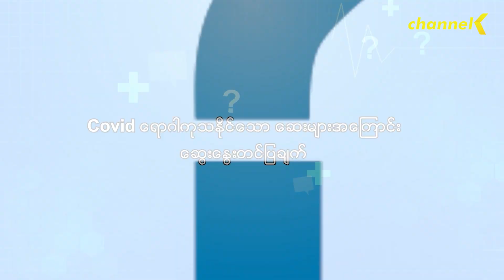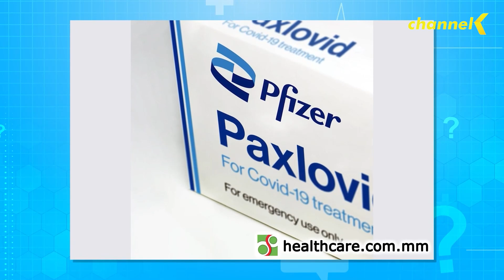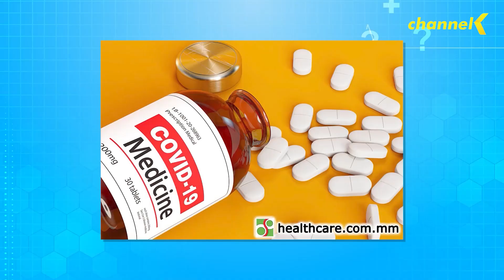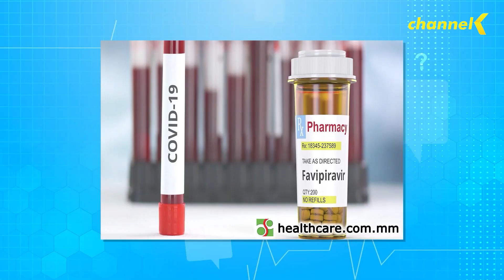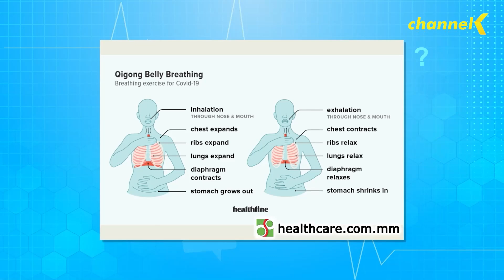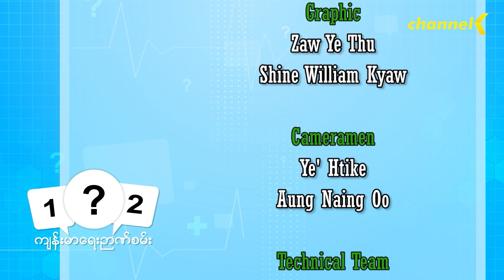ကျန်းမာရေးဉာဏ်စမ်း (Season 2) - အပိုင်း(၁၄)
Covid ရောဂါကုသနိုင်သောဆေးများအကြောင်း ဆွေးနွေးတင်ပြချက်

နေ့စဉ်ကျန်းမာရေးဆိုင်ရာ ဗဟုသုတတွေ တိုးပွားစေဖို့အတွက် တင်ဆက်ပေးနေတဲ့ ❝ ကျန်းမာရေးဉာဏ်စမ်း Season 2 ❞ ကို Channel K ရုပ်သံလိုင်းကနေ ထုတ်လွှင့်တင်ဆက် ပေးနေပါတယ်။